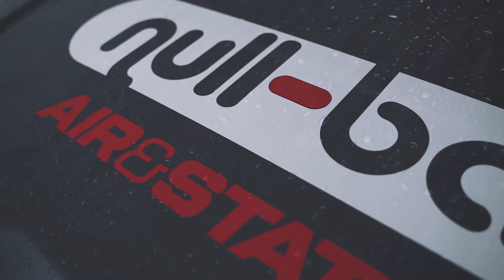CARWASH CARPORN A3 8v Bilstein Ultralow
Einer unserer drei A3 8V Limo's

Verbaut wurde

✔️Bilstein ultralow

✔️OZ Superturismo 8,5x20

✔️Anbauteile in Glanz Schwarz Lackiert

✔️Null-bar Werbefolierung

Du brauchst ein Upgrade an deinem Fahrzeug?
Probefahrt und persönliche Beratung
Jederzeit nach Terminabsprache möglich❗

Im Rödling 9b
64331 Weiterstadt